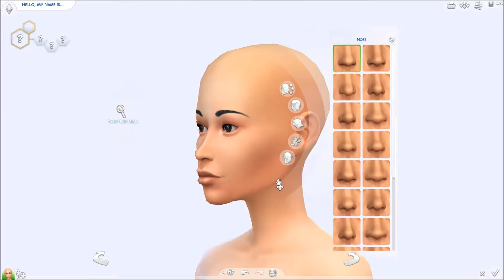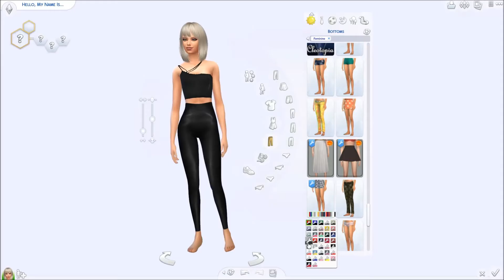The Sims 4 - Create a Sim - Taylor Swift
One of you subbies wanted me to do a CAS when I make Taylor Swift and here it is! Hope you like it :)

[Today i'm seeing Rihanna live!!! :D]

The Sims 4 Gallery: Cneliiah